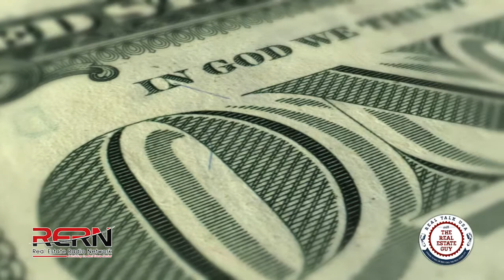How to purchase a home at Auction with Real Talk USA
Real Talk USA with The Real Estate Guy is designed to Engage, Educate and Empower you on the Home Buying/Selling Process as well as Home Ownership and investing in your financial futures.

Our weekly show has had guests like Shea Homes, Pulte Homes, Brian Morris of We Fix Ugly Pools, Fire Captains and Financial Planners and Advisers to Tax Experts.

Join us each Saturday from 9-10AM on KFYI2- AM 1230 and from 3-4PM on KFYI 550 AM.  This weeks show is all about Auction and Foreclosed Homes. How to buy them, finance them and protect yourself when doing so. We have Auction Expert, John Ray as our Guest, Star of the HIt TV Show Property Wars. John and I have known each other since the late 90's. It sure to be a great show!

Real Talk USA with The Real Estate Guy, Saturday Mornings from 9-10AM on KFYI2-AM1230-The Next Generation Of Talk

Saturday Afternoons on KFYI 550AM from 3-4PM

Chris Dunham
The Real Estate Guy
RealTalkRadioUSA.com